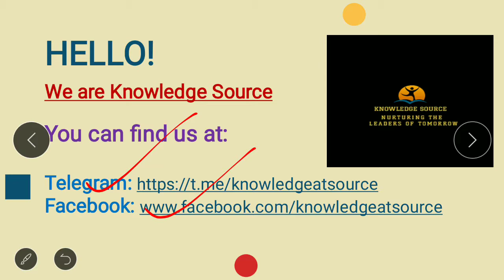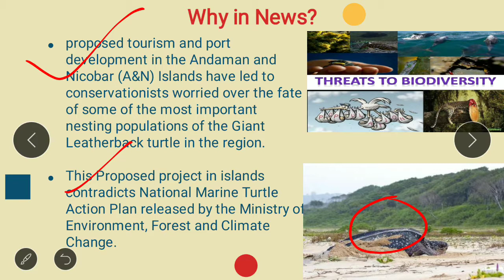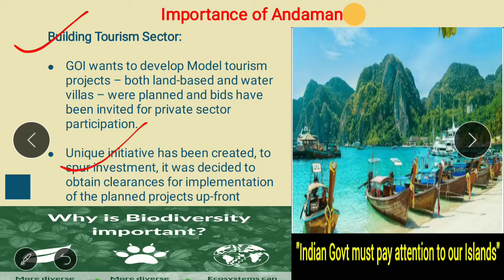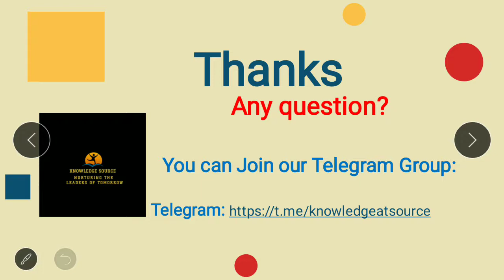Niti Aayog's Andaman Project and threat to island Species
proposed tourism and port development in the Andaman and Nicobar (A&N) Islands have led to conservationists worried over the fate of some of the most important nesting populations of the Giant Leatherback turtle in the region.

This Proposed project in islands contradicts National Marine Turtle Action Plan released by the Ministry of Environment, Forest and Climate Change.